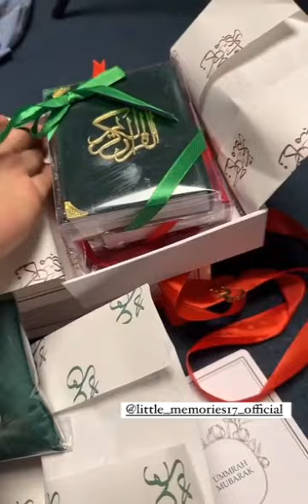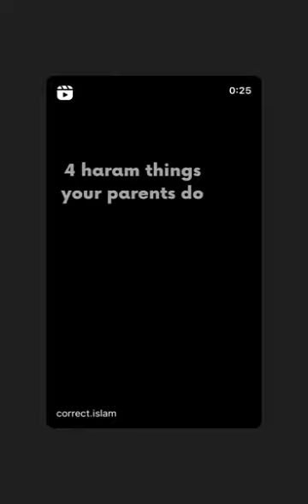Merium Pervaiz Share Unboxing Review and Beautiful❤2 Piece Dresses